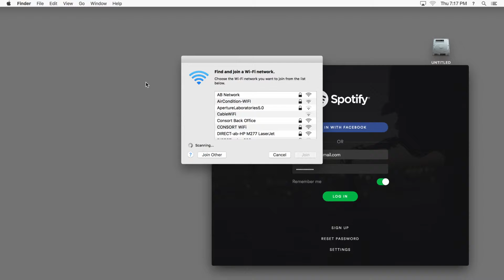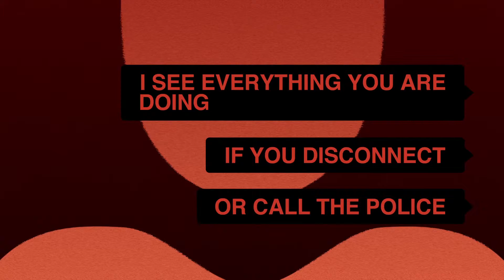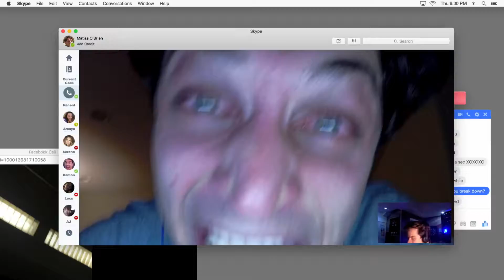Unfriended: Dark Web Official Trailer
Unfolding in real-time UNFRIENDED: DARK WEB is the most terrifying horror yet from the producer of GET OUT, HAPPY DEATH DAY and THE PURGE, and the makers of UNFRIENDED. When a 20-something finds a cache of hidden files on his new laptop, he and his friends are unwittingly thrust into the depths of the dark web.  They soon discover someone has been watching their every move and will go to unimaginable lengths to protect the dark web.